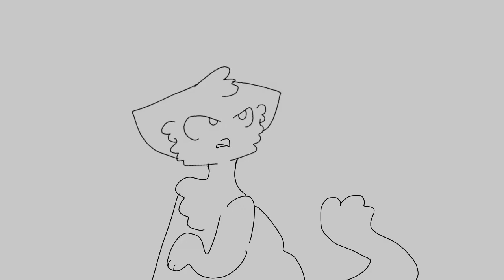Puppet boy animation meme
Characters (mine): From my original series￼ Black magic

Scribbled eyes: Black (chirp and wonders dad)

Bird boi: Chirp (bird kitty)

Black is wearing a mask, I didn’t just randomly scribble his eyes out. He is TOTALLY not the main villain of the story. your not buying it!? Ok then, don’t tell anyone.

love u guys for the support and stuff, thank uuuuuuu, posts again soon Tigertail out!!!